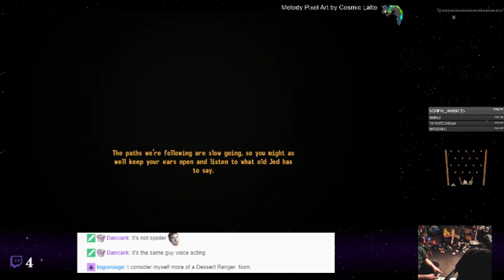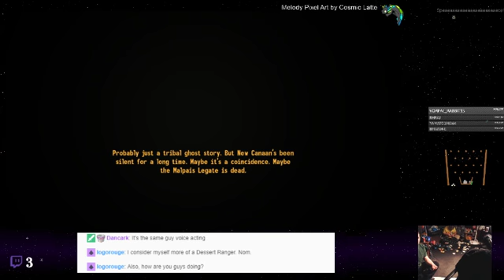Fallout: New Vegas - 202 - RIP Everyone.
Back in the wastelands of the post-apocalyptic future! Shin and Tails return to this retrofuture dystopia known as Fallout with Fallout: New Vegas. Get your Nuka Colas out of the fridge and join us on a trip to the radioactive deserts and bandit-filled prisons!

Off... we... go?